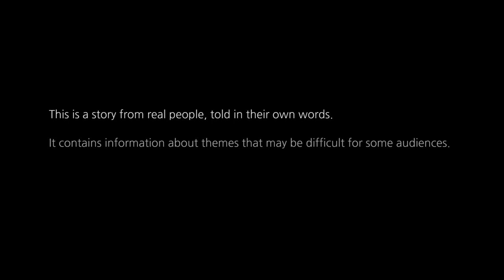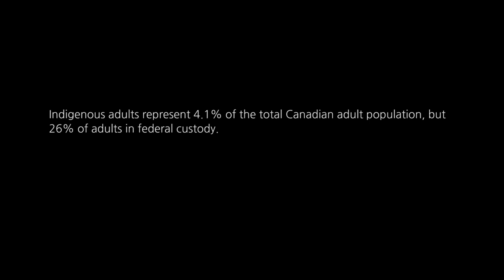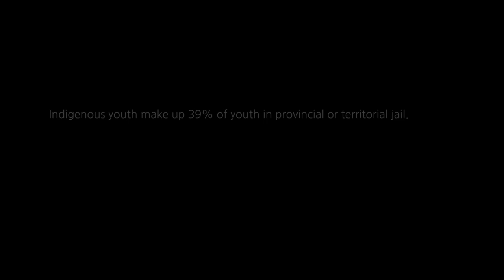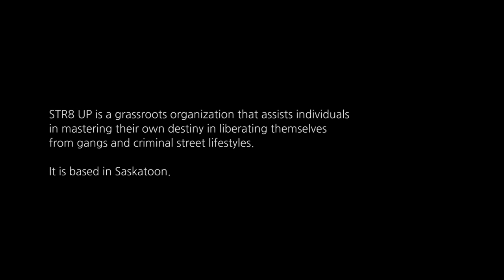Transforming the Criminal Justice System: Indigenous Over-representation - Jorgina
How can we transform Canada’s criminal justice system to better address Indigenous over-representation?